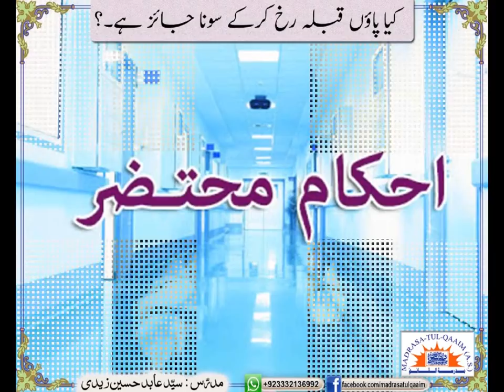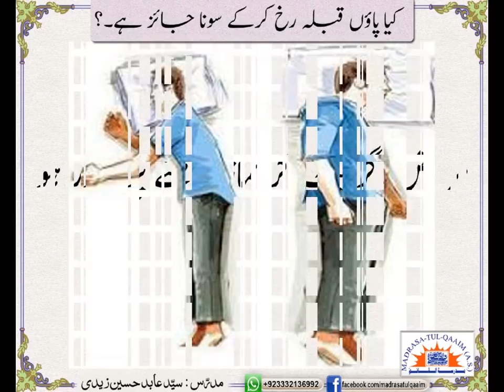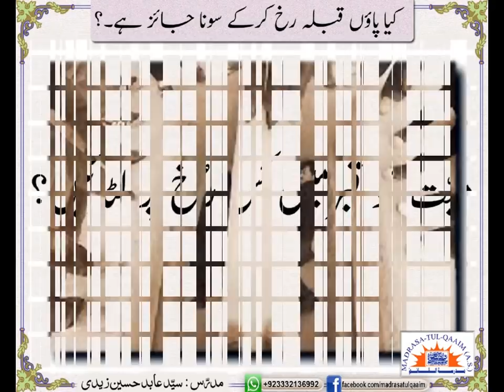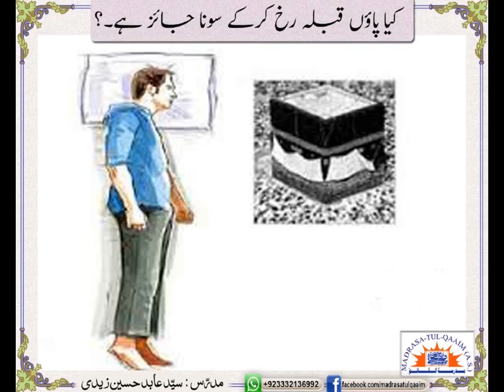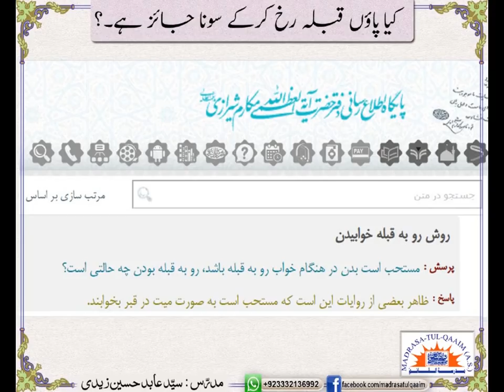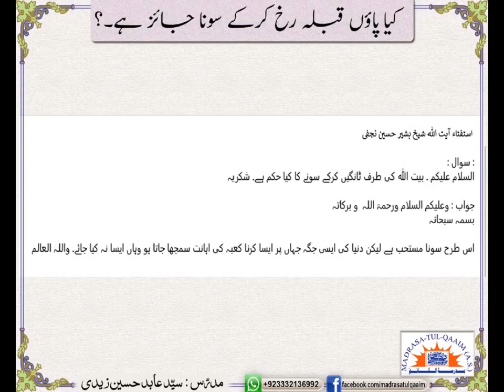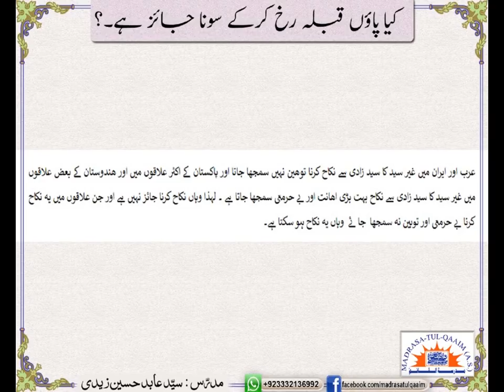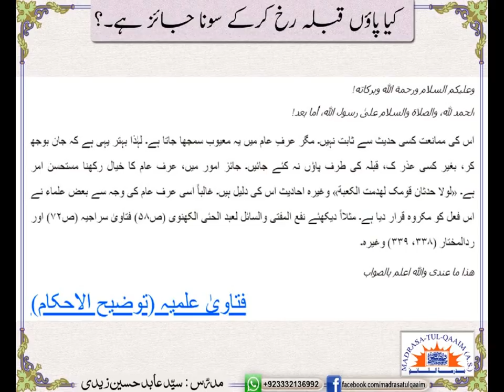کیا پاؤں کو قبلہ رخ کر کے سونا جائز ھے ؟